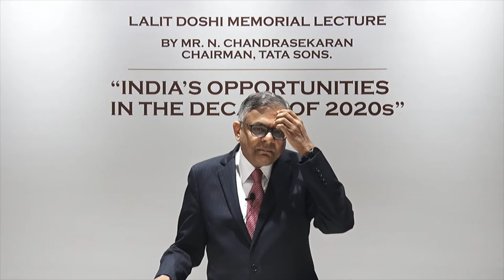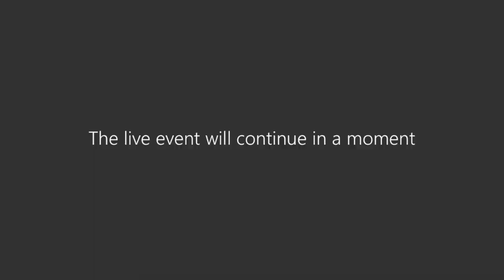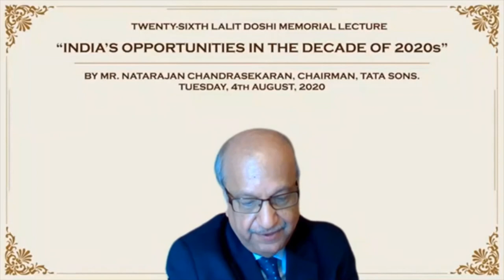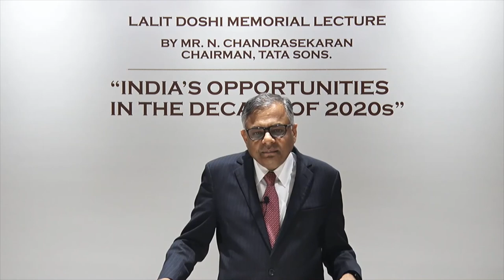Interactive Session with Mr. N. Chandrasekaran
26th Lalit Doshi Memorial Lecture by Mr. N. Chandrasekaran, Chairman, Tata Sons on “India’s Opportunities in the Decade of 2020s”